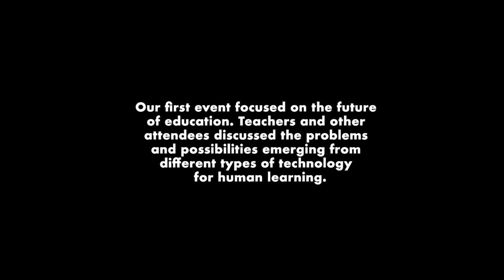Learning Power: Examining the Future Of Education Amid Automation and Artificial Intelligence.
This video features clips from the July 24th kick-off event for the series:

Overcoming Obstacles to Connection: A Humanities+Tech Approach,

Run by New America and local partners in Pittsburgh and the Southwestern Pennsylvania region.

Video Produced by: Steeltown Entertainment